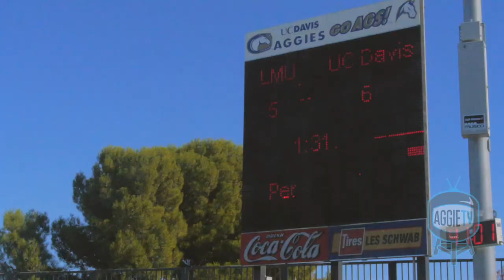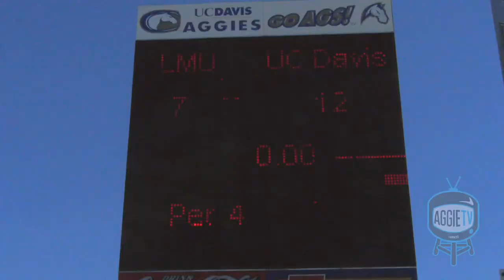UC Davis Men's Water Polo vs Loyola Marymount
UCD Men's Water Polo won their match against LMU 12-7. Be sure to watch them take on UCLA Nov. 9th.

Filmed by: Cindy Sun and Shuka Ono
Reported by: Jocelyn Bello
Edited by: Shuka Ono, Cindy Sun, and Tristan Bannister
Approved by Trevor Ehlenbach